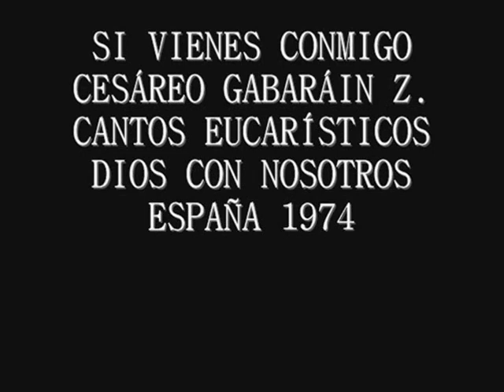Si vienes conmigo, Cesáreo Gabaráin A.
SI VIENES CONMIGO
CESÁREO GABARÁIN A.
CANTOS EUCARÍSTICOS
DIOS CON NOSOTROS

ESPAÑA  1974